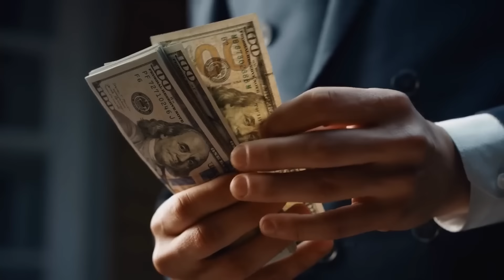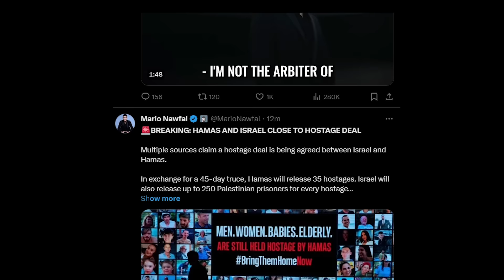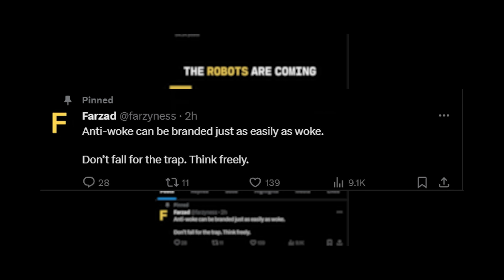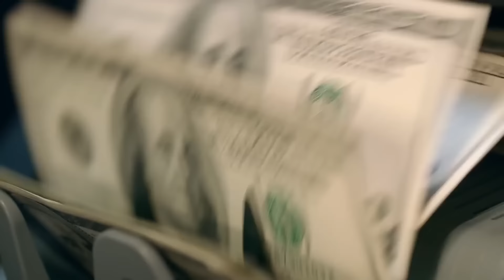Elon Musk’s Greatest Chess Move Yet